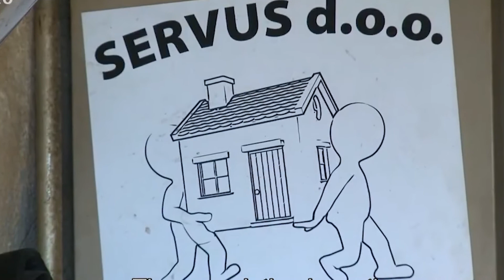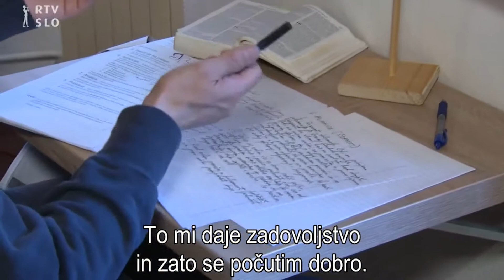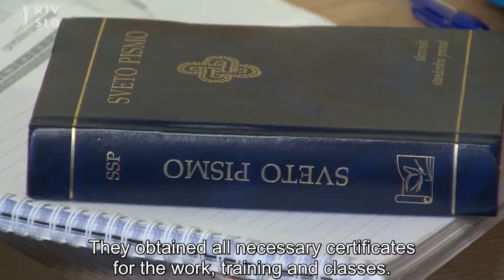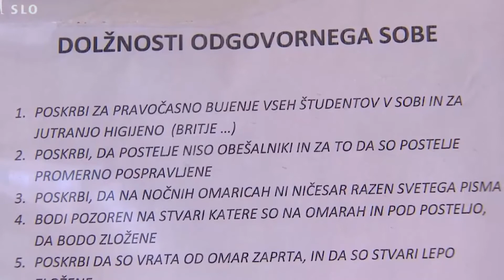Matjas Horjak TC SLOVENIA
FACEBOOK LIVE- Pray-in & Report on Covid 19 Corona Virus and Teen Challenge Slovenia from Matjas Horjak , June 2020